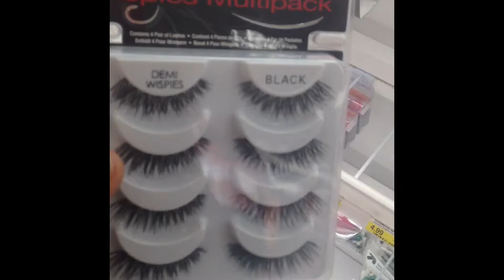Small Haul of well needed Things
Happy Halloween Peeps 😁
Today's come along vlog is very small but the little things I needed for upcoming Videos 😬
Setting spray- Elf mist and set
Maybelline- pore eraser Baby Skin
HD- invisible setting powder
Kiss- pre cut eyelash # 42
Sc:Gayle Ana'e